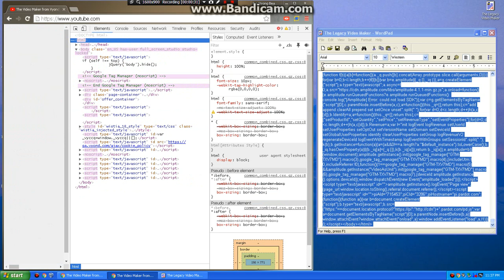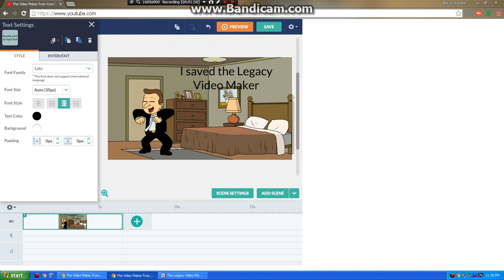(PATCHED) (NO LINK) I SAVED THE LEGACY VIDEO MAKER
Yeaaaaaaaaaaaaaa! We don't need the Vyond Updats anymore.
It works with Windows XP